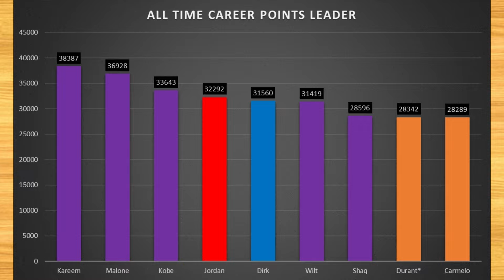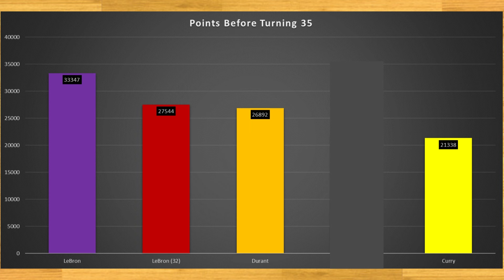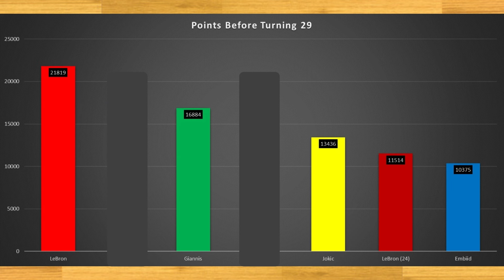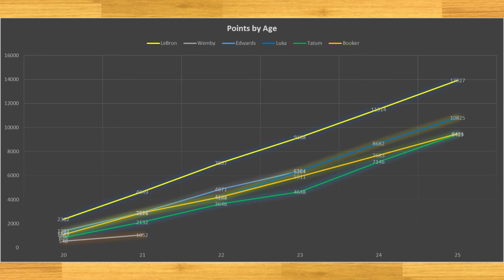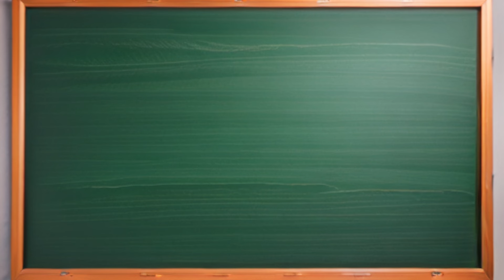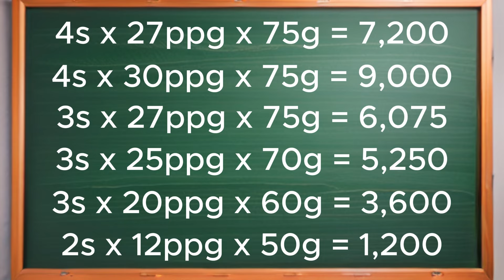These Players can Reach 40k Points!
Determining which active NBA player would hypothetically, be the most likely to achieve 40 thousand career points by the end of their career.

Can 40,000 career points ever be achieved again?